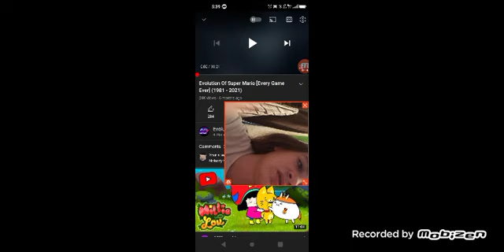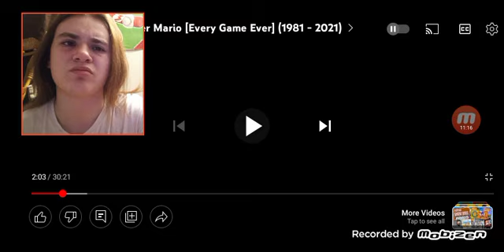Evolution Of Super Mario [Every Game Ever] (1981 - 2021) Reaction "MAR10 DAY SPECIAL"